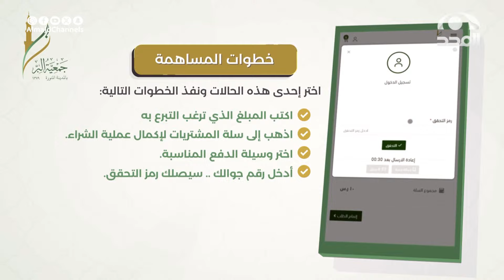تخفيفاً لمعاناتهم وسعياً لراحتهم .. ندعوك للمشاركة في هذا المشروع الرائع بتلك الخطوات البسيطة 👌🏻😍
مع:
- عبدالحكيم السيف
_ عبدالرحمن القحطاني
_ حمد بن مشعان
- طاهر كريري

بعنوان: تعظيم القرآن

13 قناة آمنة لأسرتك!